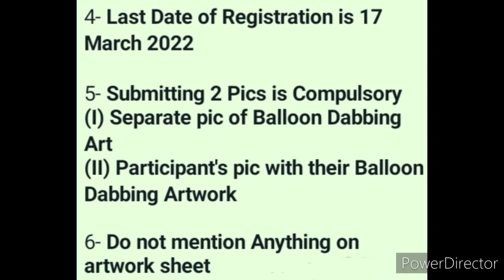Online Drawing Competition 2022 Free Entry🆓🏆Online Art Competition 2022🥰Painting Competition 2022